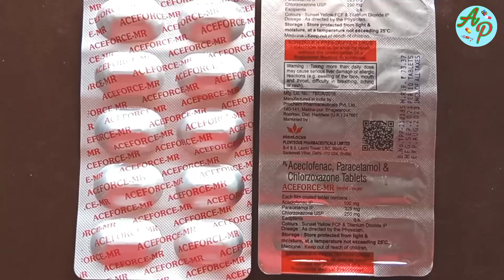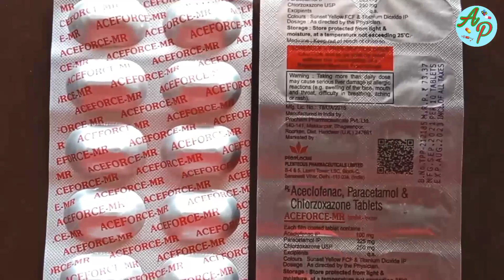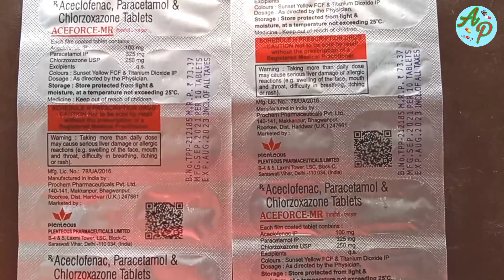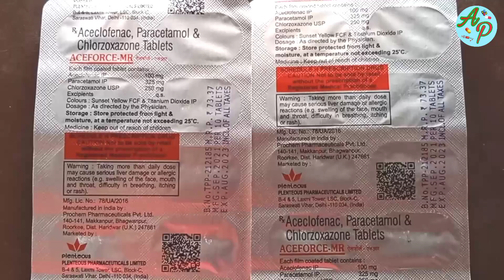Aceforce MR tablet, उपयोग, फायदे, नुकसान, कीमत, खुराक, साइड इफेक्ट्स